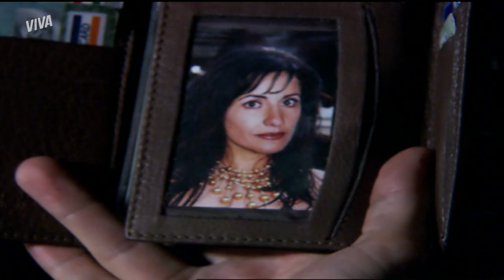DANIEL E VIVIANE SOFREM ACIDENTE DE CARRO GRAVÍSSIMO NA ESTRADA! | ESCRITO NAS ESTRELAS | VIVA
Daniel e Viviane se conheceram ao acaso e logo se conectaram! Mas um acidente gravíssimo pode separar os dois 😢 Será?

Capítulo 01, 17 de julho, segunda-feira.